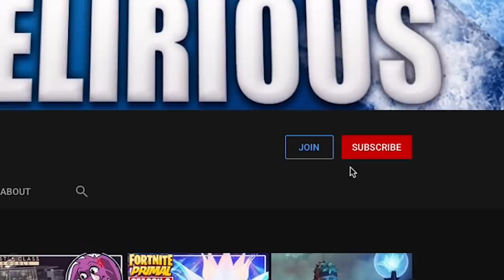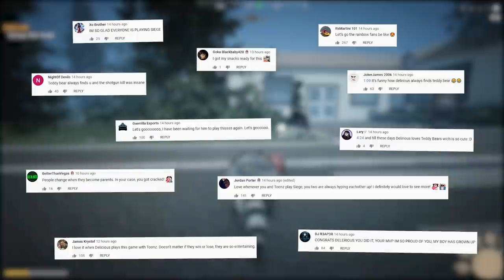BATCOON’S ORIGIN STORY! - Wanted Raccoon (Gameplay & Funny Moments)